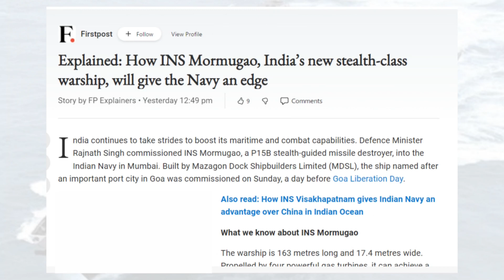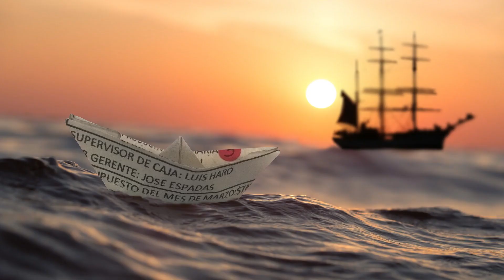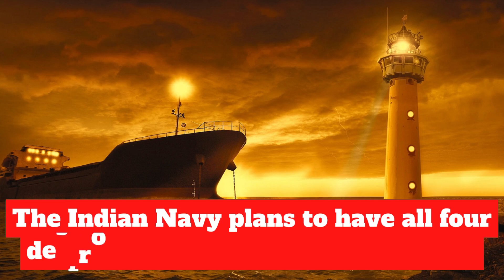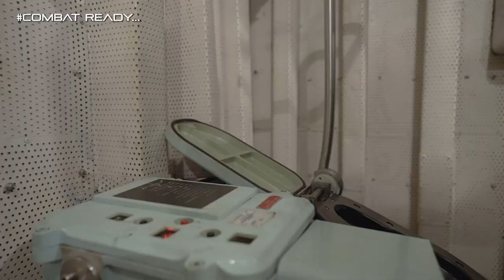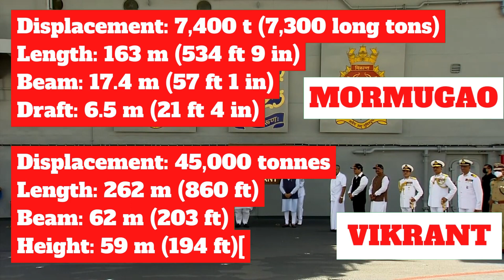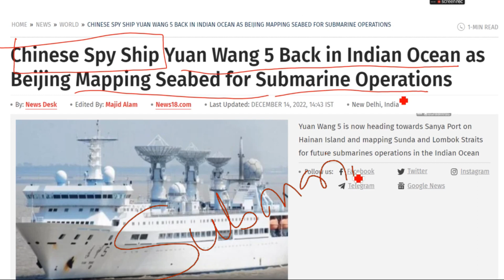INS MORMUGAO: India most lethal destroyer ship commissioned in navy | India navy Defense Ship India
India continues to take strides to boost its maritime and combat capabilities. Defence Minister Rajnath Singh commissioned INS Mormugao, a P15B stealth-guided missile destroyer, into the Indian Navy in Mumbai. Built by Mazagon Dock Shipbuilders Limited (MDSL), the ship named after an important port city in Goa was commissioned on Sunday, a day before Goa Liberation Day.

The warship is 163 metres long and 17.4 metres wide. Propelled by four powerful gas turbines, it can achieve a maximum speed of 30 knots. INS Mormugao displaces 7400 tonnes when fully loaded. The destroyer has approximately 75 per cent of indigenous content.

The ship has state-of-the-art weapons and sensors like surface-to-surface and surface-to-air missiles. It is equipped with the Barak-8 surface-to-air missiles and BrahMos supersonic cruise missiles for shore and sea-based targets. It also has a 70-kilometre medium-range surface missile system, torpedo, and anti-rocket launchers.

For close-point defence, its forward deck has a 127 mm main gun and four AK-630 30 mm guns. INS Mormugao can operate two multi-role helicopters, Sea King or HAL Dhruv and has a rail-less helicopter traversing and a hangar facility, according to a report by The Indian Express.